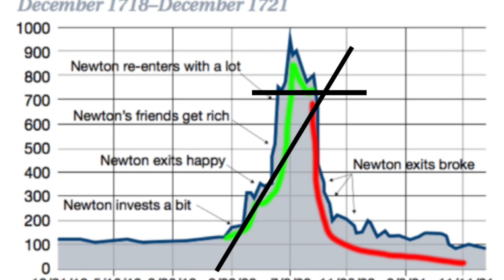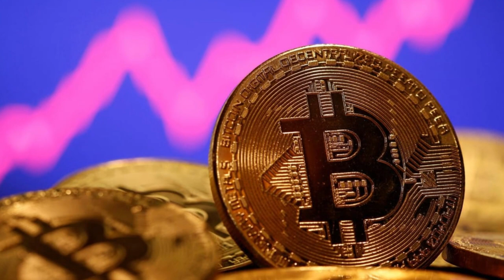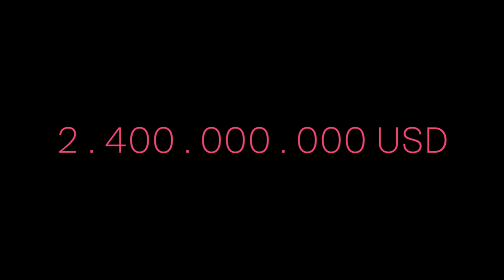🚨💸 Top 5 Worst Investment Mistakes in History 📉🔍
Embark on an enlightening journey through the annals of financial history with our latest video, 'Top 5 Catastrophic Investment Blunders.' From the notorious stock market crash involving Isaac Newton's South Sea Bubble to the dramatic downfall of Long-Term Capital Management, this video is an essential guide to some of the most significant investing mistakes ever made. Perfect for investing for beginners, this video offers a deep dive into the complexities of investing and finance.

Learn key investment strategies and how to invest wisely by understanding these historical financial missteps. Learn key investment strategies and how to invest wisely by understanding these historical financial missteps. This video is a crucial resource for anyone interested in financial education and avoiding common financial mistakes.

If you're starting your journey in investing or seeking to avoid the pitfalls that even seasoned investors like Warren Buffett warn about, this video is for you.